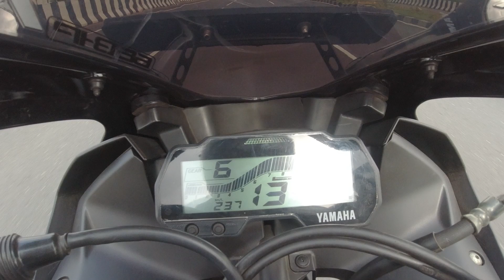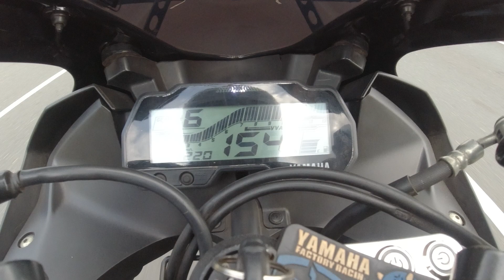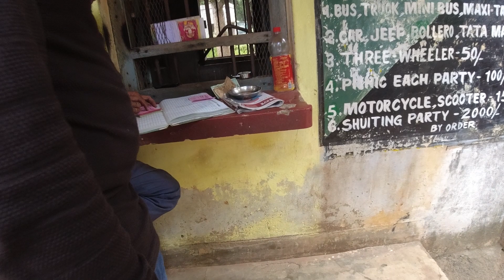ASANSOL TO TOPCHANCHI RIDE || SUNDAY RIDE🧿 || MAIN STAND SPRING BROKE!!!😩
I'm More Active On Instagram And Facebook-

The Song i Use in this Video-
Artist: Anno Domini Beats | Track: Never Surrender
Hip-Hop | Sad

hope u like this video...!